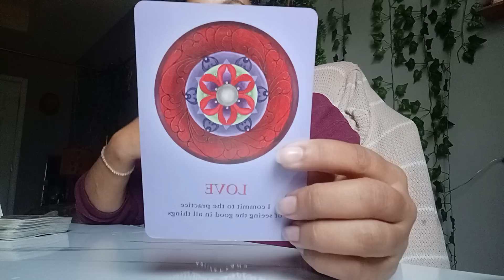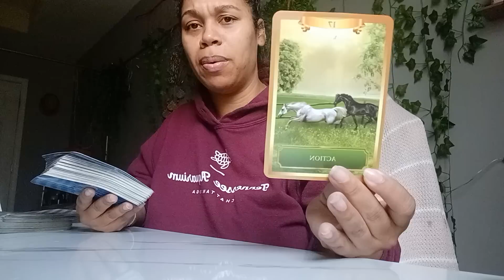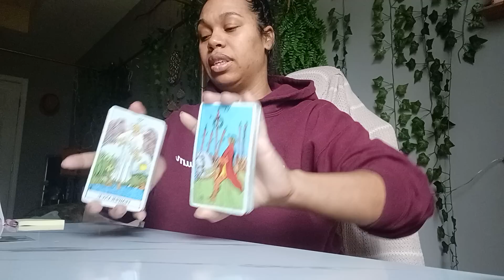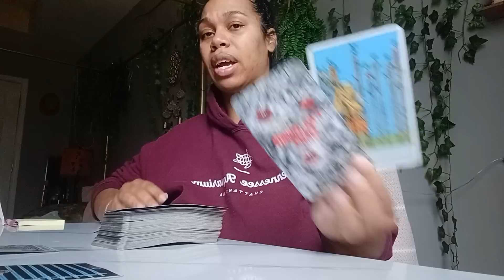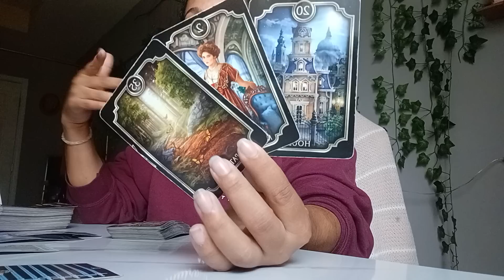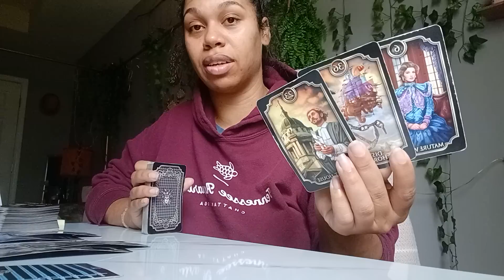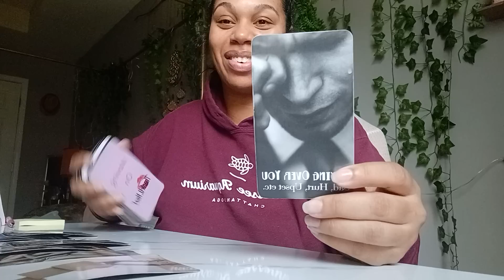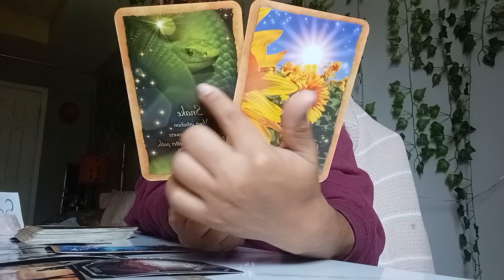Scorpio 2022 Tarot *Someone did you dirty and still wishes to experience your abundance!*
$LJonesTarot

Gregory Scott

Gilded Tarot

Angel Answers